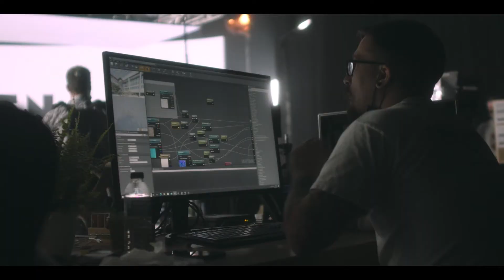Lights, Climate, Action! | Behind the Scenes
Virtual production is changing the way brands create content. It’s not just because it’s often faster and more cost-effective but because sustainability is a hallmark for mature brands and virtual production can drastically reduce carbon emissions versus traditional film production — kinda like it did for this film!

Produced in partnership with Quite Brilliant and Arts Alliance at Garden Studios, which is London’s first virtual film studio, we shot this film with a carbon footprint of less than 1% of a traditional multi-location shoot.

Want to learn a bit more about virtual production and see what else brands can do to help tackle their sustainability goals? Head to the blog!